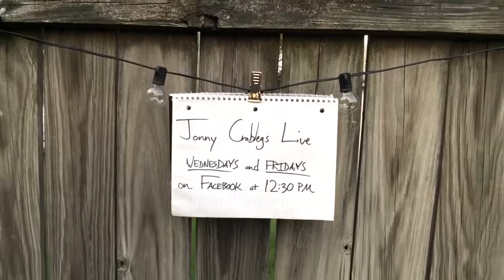"Bette Davis Eyes" Cover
Dustin and I put a folky spin on this 1981 Kim Carnes Classic.